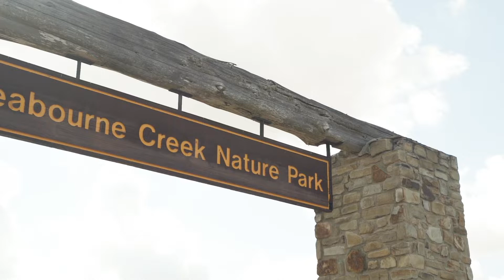Seabourne Creek Nature Park Named Top Ten Finalist in $75k Grant Contest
The City of Rosenberg is excited to announce that Seabourne Creek Nature Park, located at 3831 Highway 36 S, has been named a top ten national finalist in the 2022 Niagara Perk Your Park Contest from Niagara water, through its charitable program, Niagara Cares, in partnership with National Recreation and Park Association (NRPA).

The Perk Your Park Contest is part of the Niagara Perk Your Park Project, an initiative that focuses on park and community space revitalization across the country. Three winners will be chosen to receive a $75,000 grant for a park upgrade by popular vote. Voting starts August 1, at NiagaraPerkYourPark.com. Vote for your park once daily until the polls close September 12, 2022.

If Rosenberg were to win, improvements would be made to transform approximately 6 acres of empty space with native trees, an arboretum, new crushed granite paths and picnic tables to be nestled along the paths and under the tree canopy. The park enhancement would provide families and park visitors with an educational and fun outdoor environment where they can experience nature in a shaded picnic setting.

Seabourne Creek Nature Park is an expansive 164-acre park with stocked ponds, a butterfly garden, prairie restoration areas, green space, trails, wetlands, a gazebo, restroom facilities and is known locally as the perfect spot for bird watching!

For more information about the City’s Park System or the grant, visit the City’s